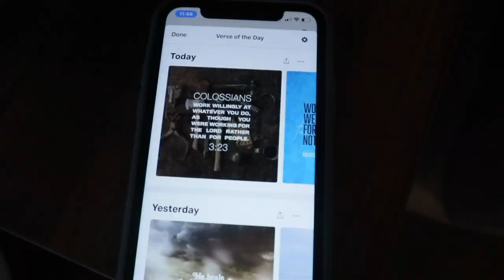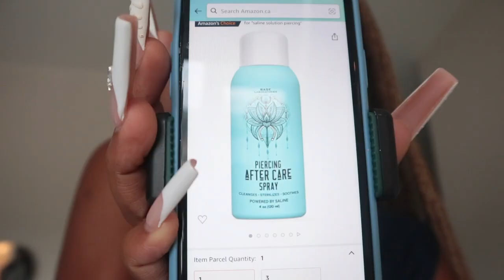First Day of Senior year *COLLEGE EDITION*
It has been a while my lovelies, I hope you guys have been taking care of yourselves. Love you guys❤️

I would love to connect with you, don’t be shy 😂

MUSIC

I am a Nigerian currently living in Ottawa

I’m 21 years old, my birthday is on June 30.

For my main videos I use the Canon m100